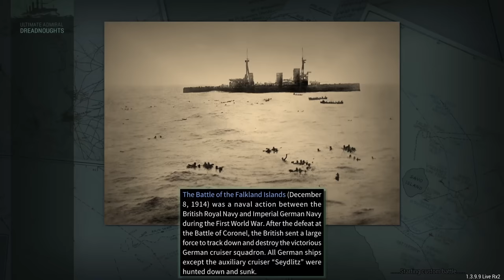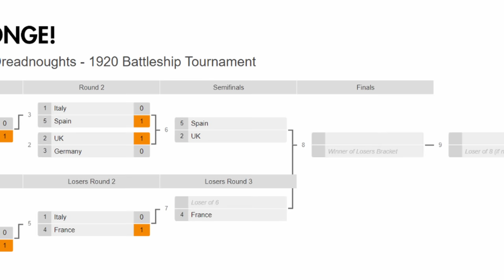Many Smaller Guns Or Few Big? - Ultimate Admiral Dreadnoughts Battleship Tournament - 1920 - 200M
Italy has 15 barrels per ship. France has 6. Done deal?

Colonel Hawkeye471
Colonel Darth Malakor

Major 4nge1us
Major Aura
Major Cast Outlaw
Major Titus
Major Lord_Daniel_DE
Major Gray
Major Catfish Hunter
Major Thepisswasser

Captain Viale
Captain Mrozak
Captain Bennet
Captain Madison
Captain Brown
Captain Un Bekannt
Captain WinterStorm1776
Captain Seifert
Captain EXCELLENT GAMING
Captain Lone Wulf

❓ FAQ
▪️ PC specs:

Very rarely.